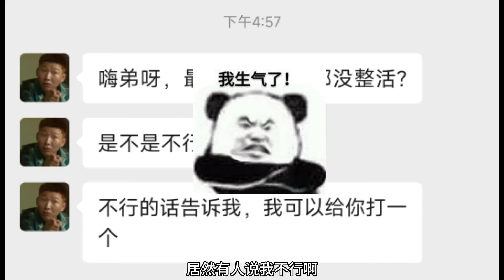来看个整活儿打法，七闪一震全家福流派！这打法大家觉得能给几分？【小嗨嗨】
来看个整活儿打法，七闪一震全家福流派！这打法大家觉得能给几分？
哈喽~大家好
我是喜欢冲杯的小嗨嗨！
今天正式入驻YouTube，其他账号均为盗版
点个关注不迷路